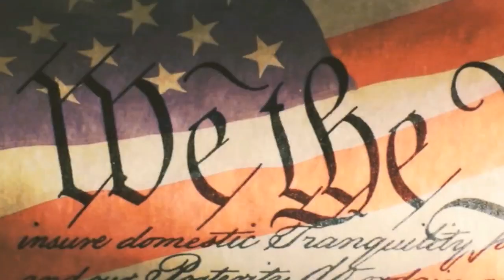Неполиткорректное Talk Show • Первая часть дебатов • Раскол демократической партии ?